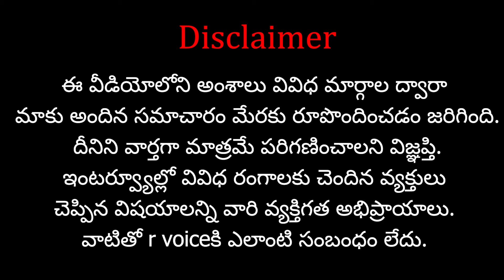శక్తిని అవమానించిన రాహుల్..? ఆ శక్తే బుద్ది చెప్తుంది అన్న మోది..? | Rahul Gandhi Vs PM Modi |RVoice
Support  "R Voice" Through your contribution :
Name : V.Navatha
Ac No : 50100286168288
IFSC Code : HDFC0004886
Swift Code : HDFCINBB
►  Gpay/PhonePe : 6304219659